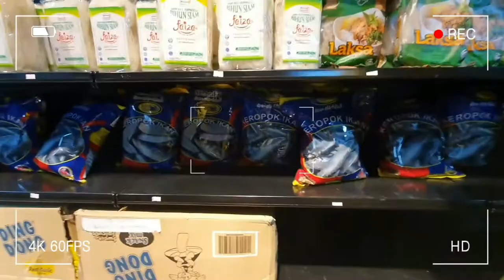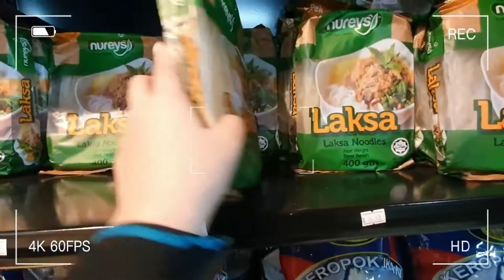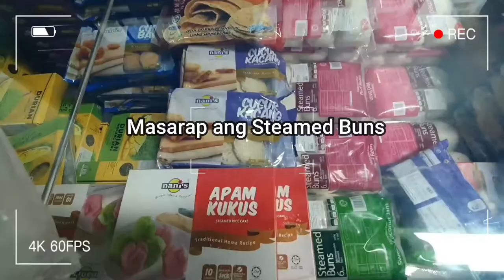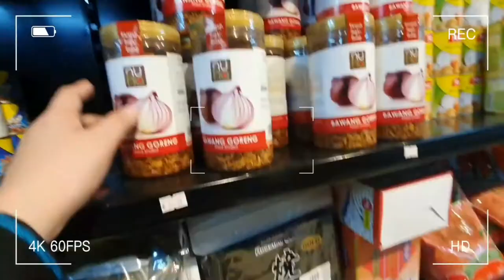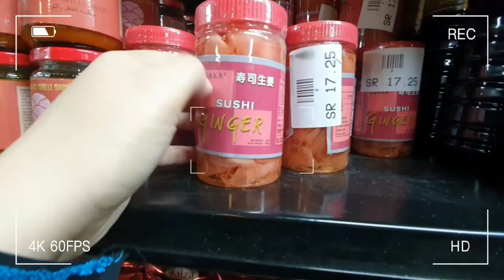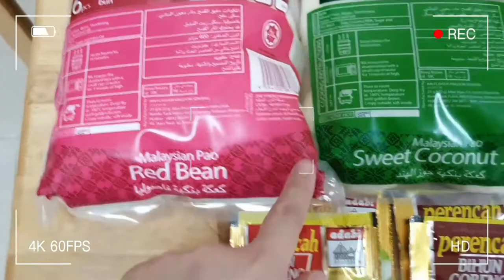ASIA BASKET GROCERY FOR ASIAN FOOD | RIYADH, KSA | RobeGen❤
Thank you! See you on our next video!
RobeGen💑

LYKA: robegen

📍Asia Basket Grocery. بقالة سلة اسيا